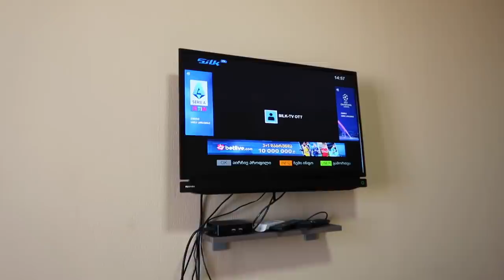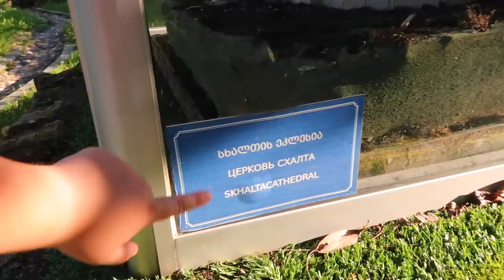מצאנו את כלב חלומותינו לאימוץ!!! | גאורגיה יום 5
💙אם אתם קוראים את זה תגיבו: שמשון לשלטון!

אוהבת💖
מיכל מצוב